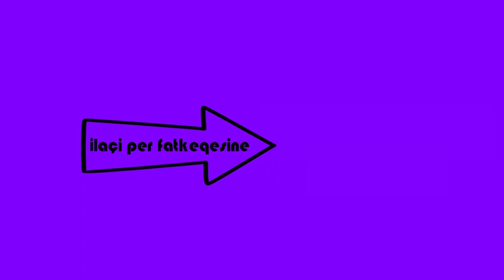ÇDO SËMUNDJE E KA EDHE ILAÇIN E VET